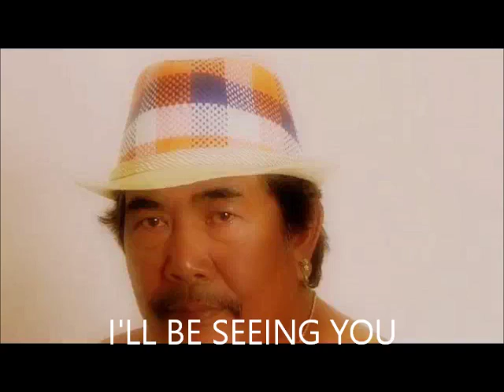I'LL BE SEEING YOU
Hi dear friends! here's a beautiful timeless song for you'ss...Hope you'll like my version of it! Enjoy watching!...